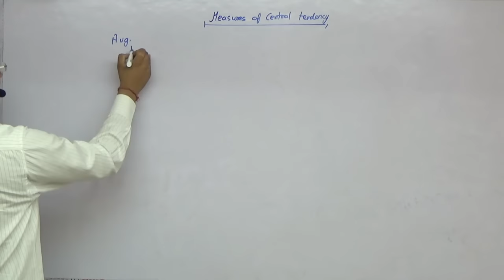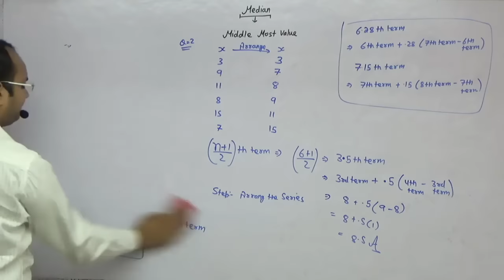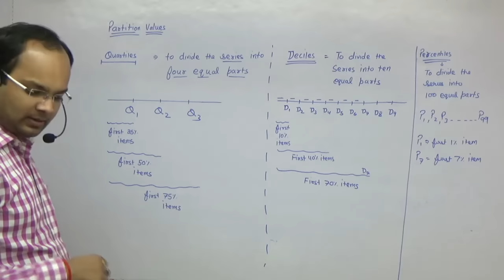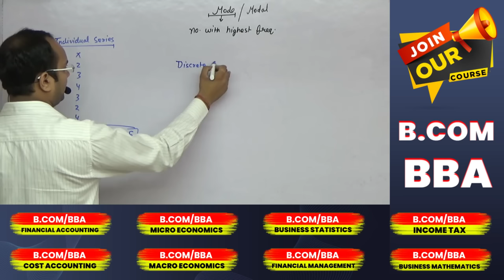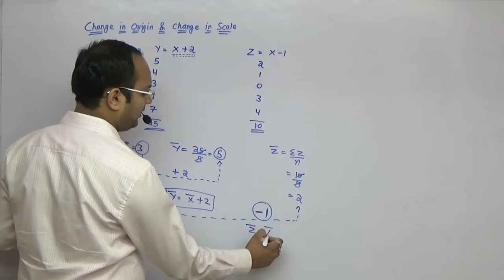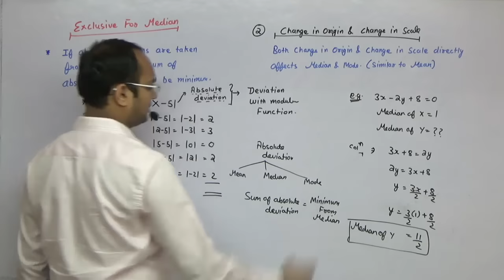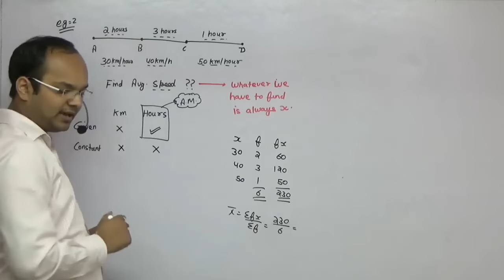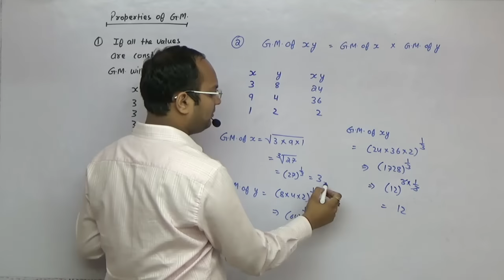Measure of Central Tendency Complete Chapter | B.com | M.com | BBA | CA | CS | CMA | Chandan Sir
In this video, we will discuss the Measure of Tendency All Concepts, Problems, and Examples for Class B.com, BBA, CA, CS and CMA, have been discussed by Chandan Poddar Sir For Grooming Education Academy.